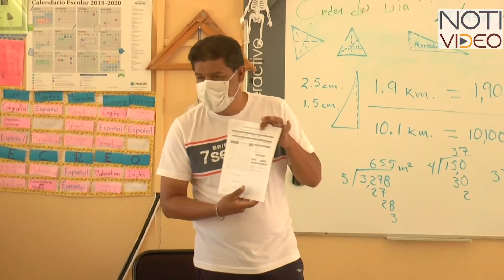SNTE en Michoacán inicia trabajos de verificación en escuelas